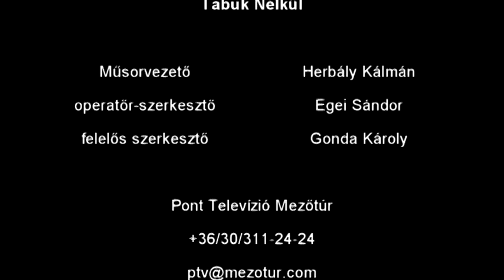Kérdések és Válaszok - Beszélgetés Liszkai Zoltánnal - 2016.06.28.